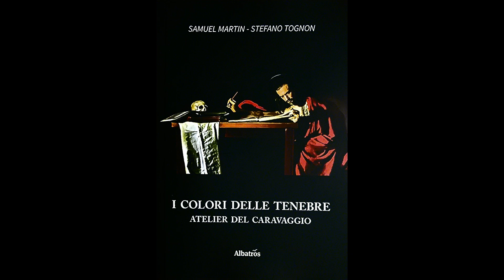Caravaggio - I colori delle tenebre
Samael Martin e Stefano Tognon presentano 42 capolavori dipinti da Michelangelo Merisi da Caravaggio (40 dipinti e 2 attribuzioni)